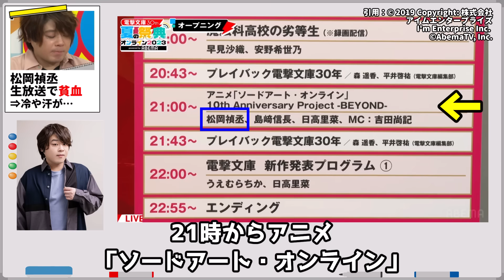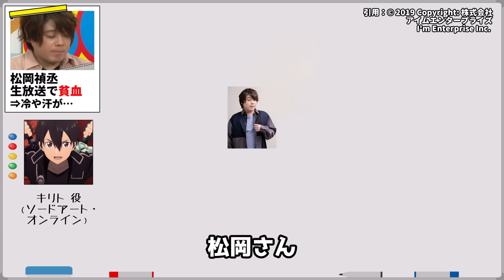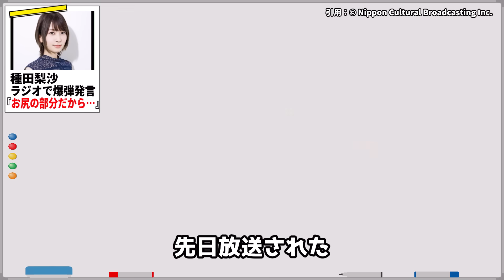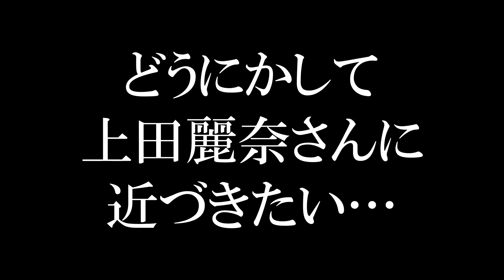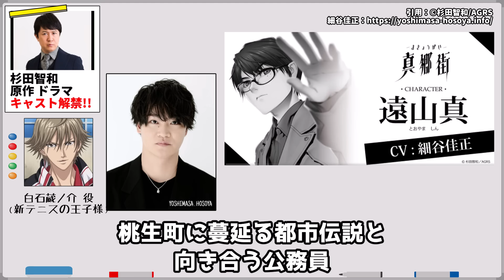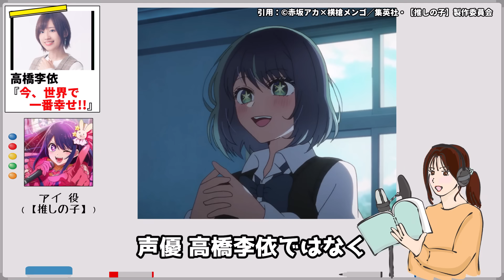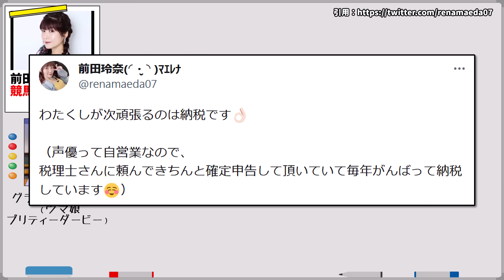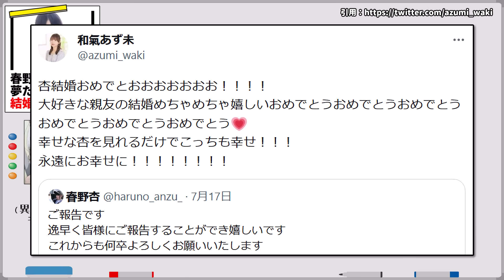【ウマ娘 声優】競馬で200万円儲けるｗｗ/松岡禎丞 生放送中に貧血⇒番組キャンセル…/春野杏 夢の男性と結婚!!/高橋李依『世界で一番幸せ!!』⇒理由ｗ 声優ニュース 2023.7 #7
声優は神!! 神は声優!!

00:00 今回のニュース
00:11 松岡禎丞 生放送で酷い貧血に⇒冷や汗が…
02:28 種田梨沙 ラジオで爆弾発言「お尻の部分だから…」
03:20 佐倉綾音 上田麗奈と距離を縮めた結果ｗｗ
04:52 杉田智和 原作のボイスドラマ キャスト発表!!
06:07 高橋李依『今、世界で一番幸せ!!』
07:17 前田玲奈 競馬で200万円…
09:19 春野杏 夢だった男性と結婚

・電撃文庫 30th 夏の祭典オンライン 2023

・夕実＆梨沙のラフストーリーは突然に

・松岡禎丞
（写真）
　Copyright eplus inc.
・SAO/キリト/ユージオ
・島﨑信長
・内山夕実
・種田梨沙
・佐倉綾音
　©伊科田海／集英社・道産子ギャルはなまらめんこい製作委員会
・上田麗奈
　（C）81PRODUCE Co.,Ltd.
・花守ゆみり
　（写真）（C）ORICON NewS inc.
・シルバニアファミリー
・杉田智和
・真郷街―まきょうがい―
　©️杉田智和/AGRS
・細谷佳正
・小林親弘
・前田佳織里
・上坂すみれ
・守屋亨香
・月英学園 -kou-
　© 杉田智和/ARC SYSTEM WORKS
・【推しの子】漫画
・【推しの子】/アイ/黒川あかね
・高橋李依
　（C）81PRODUCE Co.,Ltd.
・石見舞菜香
・ウマ娘 プリティーダービー/グラスワンダー
・前田玲奈
・函館11R/函館2歳ステークス
・春野杏
・ブレンド・S/星川麻冬
　©中山幸・芳文社／ブレンド・S製作委員会
・ゆらぎ荘の幽奈さん/信楽こゆず
　©ミウラタダヒロ／集英社・ゆらぎ荘の幽奈さん製作委員会
・ブレンド・A